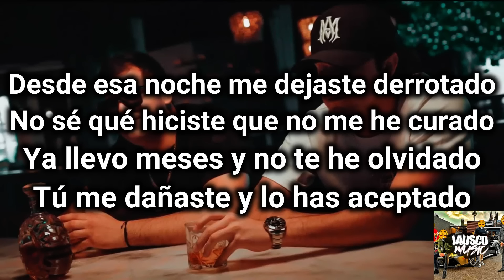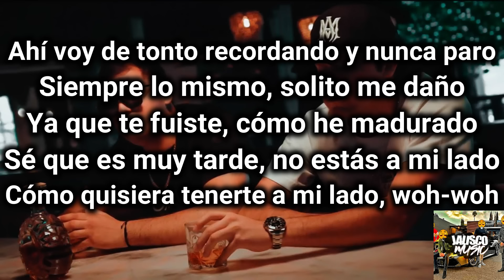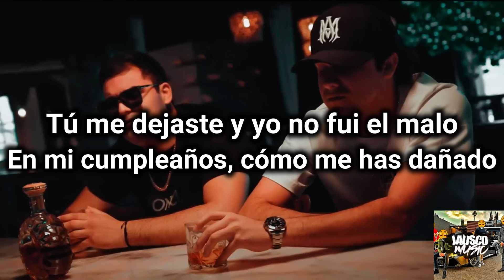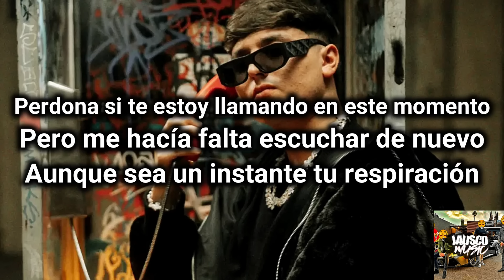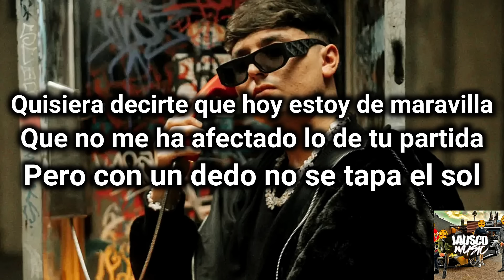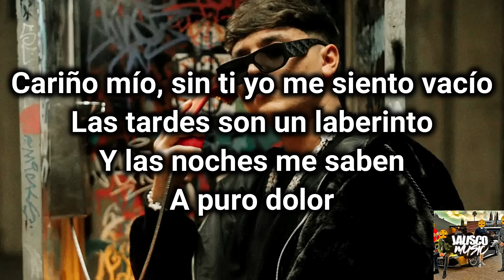Oscar Ortiz, Edgardo Nuñez - First Love Letra